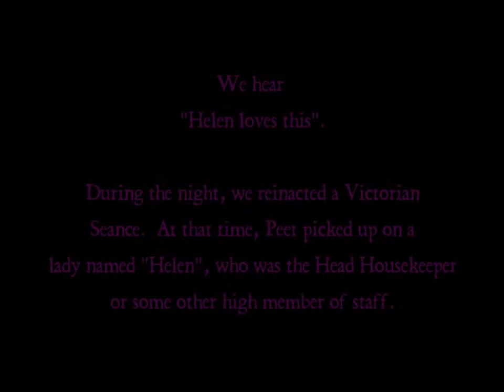APPI - EVP2 Glenalvon - 24 September 2011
EVP captured at Glenalvon Homestead.